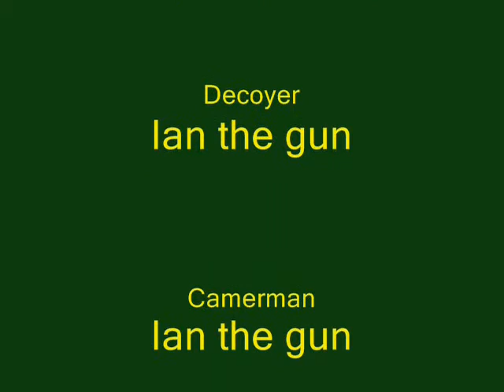pigeons over rape feb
Its foggy and the North Somerset pigeon shooting team have had two days of fog. on the third day the fog lefts and 'Ian the gun' is over with four guns to control pigeon on rape.

Because of the a small number of shooters in the area using electronic flapper and rotaries 'Ian is Gun' is decoying with Chris Green decoys and floaters.

"I've tried Pigeon Magnets on here but because there are so many decoyers in the area using them the pigeons are shy of them now"

"Watch my 'How not to decoy pigeons' to see what I mean"